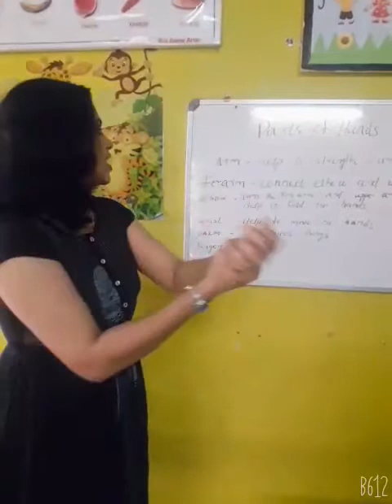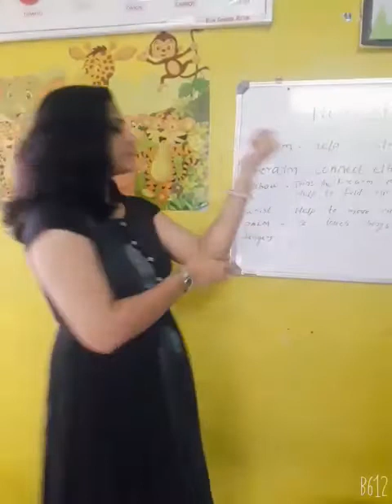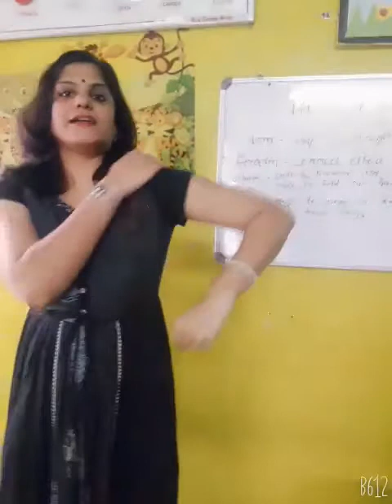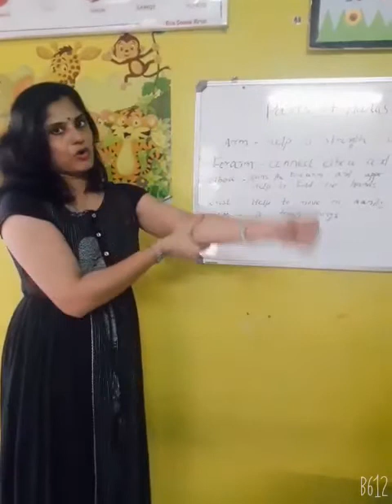Parts of our Hand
U.KG  E.V..S